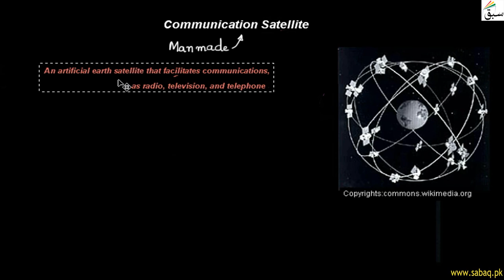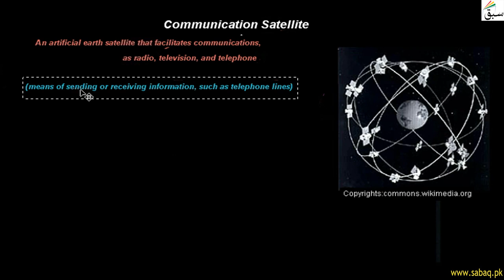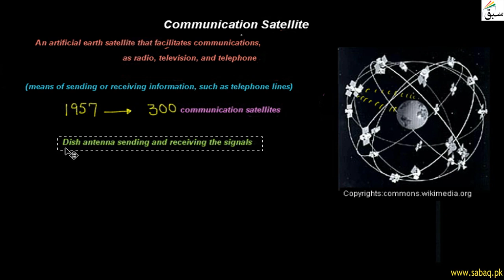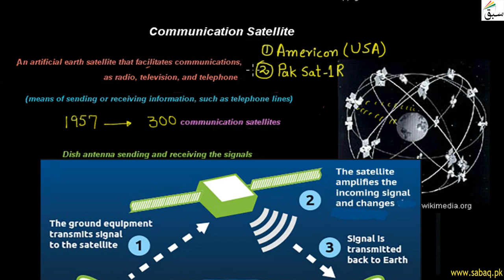Communication satellite, General Science Lecture | Sabaq.pk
Communication satellite is an artificial earth satellite that facilitate communications as radio
This video is about: Communication satellite. Practice tests and free video lectures for Physics, Chemistry, Biology, Math’s, Computer Science, English & more subjects are also available at Sabaq.pk. So, subscribe to Sabaq.pk/Sabaq Foundation now and get high marks in your exams.

CLASSES WE COVER AT SABAQ.PK / SABAQ FOUNDATION:

1. KG
2. Class 1
3. Class 2
4. Class 3
5. Class 4
6. Class 5
7. Class 6
8. Class 7
9. Class 8
10. Class 9
11. Class 10
12. Class 11
13. Class 12
14. Class 13
15. Class 14
16. MCAT
17. ECAT
18. CSS

BOARDS WE COVER AT SABAQ.PK / SABAQ FOUNDATION:

1. FBISE
2. Sindh Board
3. KP Board
4. Balochistan Board
5. Cambridge

STUDY MATERIAL WE OFFER AT SABAQ.PK / SABAQ FOUNDATION:

1. Physics Lectures
2. Chemistry Lectures
3. Mathematics Lectures
4. Biology Lectures
5. English Lectures
6. General Science Lectures
7. Computer Science Lectures
8. General Math Lectures
9. Accounting Lectures
10. Statistics Lectures
11. Advance Accounting Lectures
12. Cost Accounting Lectures
13. Practice Tests
14. Physics Practical
15. Chemistry Practical